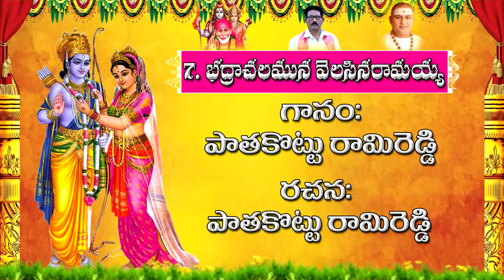P RAMIREDDY (SRI SAI RAMANJANEYA BHAKTHA BRUNDHAM. G.KOTHURU)